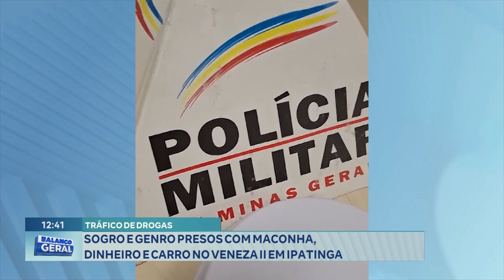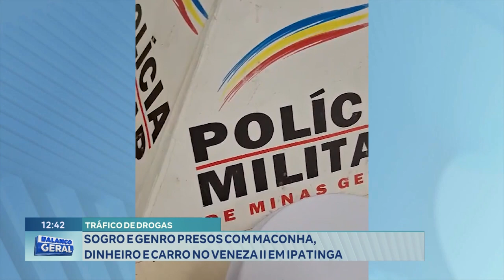Tráfico de Drogas: Sogro e Genro Presos com Maconha Dinheiro e Carro no Veneza II em Ipatinga.